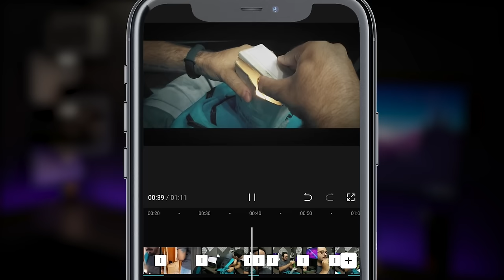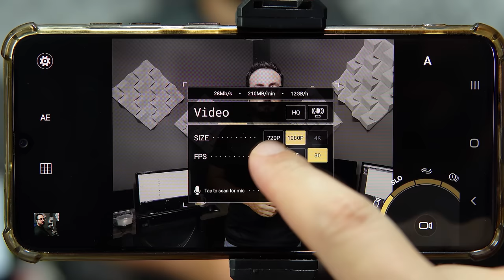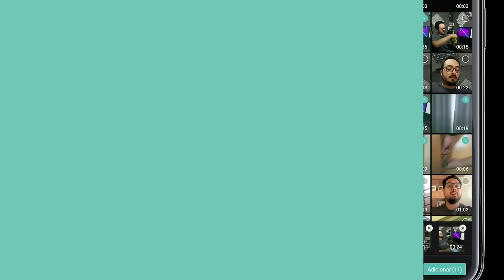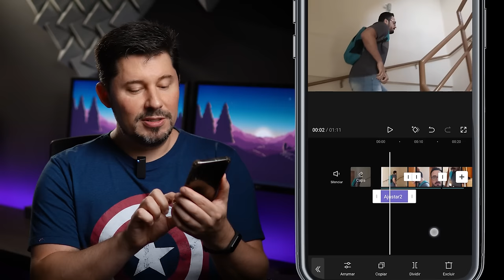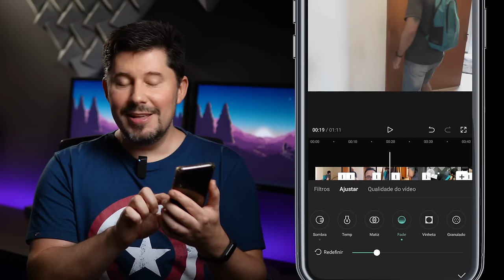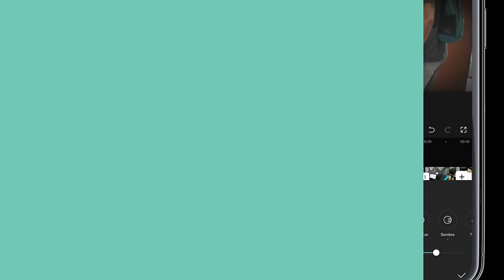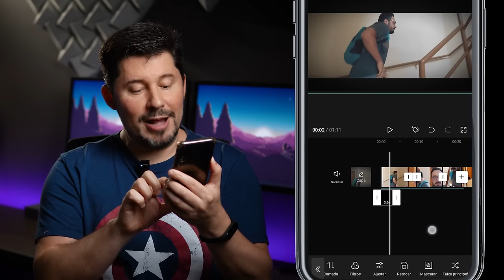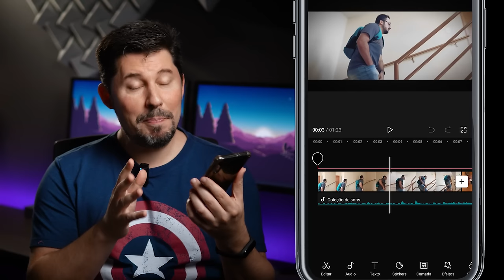🎬 Vídeo CINEMATOGRÁFICO com o CELULAR | Tutorial CapCut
Bora aprender a transformar um vídeo comum, num verdadeiro filme de cinema, aplicando as principais técnicas usadas na sétima arte, e tudo isso usando só o celular.
Esse curta foi gravado e editado com um Samsung A70, usando os aplicativos ProShot (gravação) e CapCut (edição).

👉 Meu setup de gravação:
Vimo C da Comica (Celular ou câmera):
Microfone Boya BY-M1 (Com fio)
Softbox com tripé:
Fita de LED:
Tripé Weifeng WF5316:

Jefe Vilanova